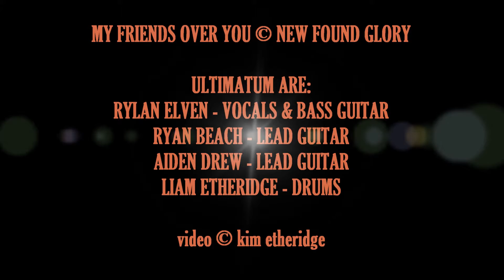MY FRIENDS OVER YOU by ULTIMATUM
ULTIMATUM headlined the Harlow Rock School gig at the legendary THE SQUARE, Harlow last night, 25 September 2015.  They played a blinding set of rock and metal covers.  Fantastic performance.

ULTIMATUM ARE:
Rylan Elven - vocals and bass guitar
Ryan Beach - lead guitar
Aiden Drew - lead guitar
Liam Etheridge - drums